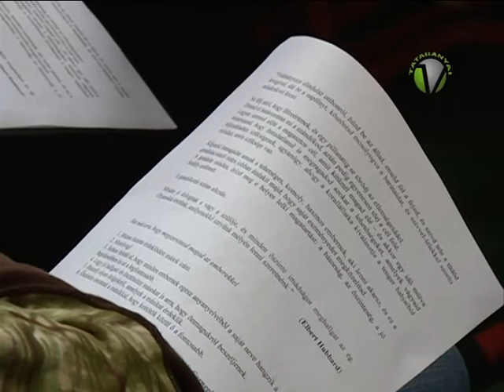Pedagógiai előadások, tapasztalatcsere a Micimackó Óvodában